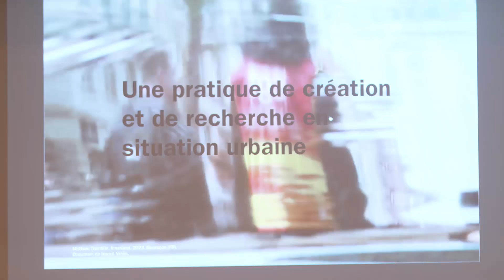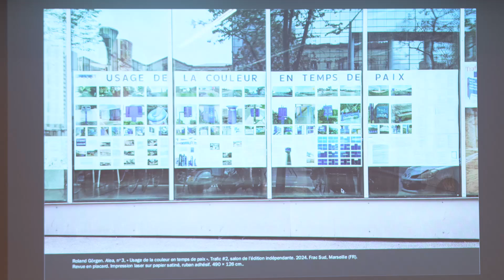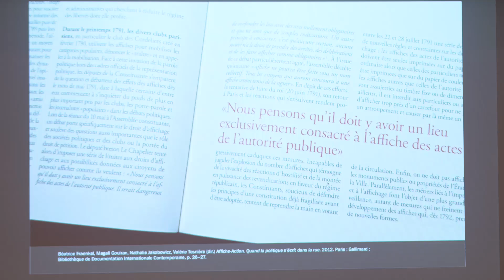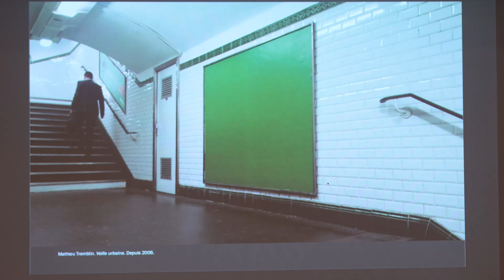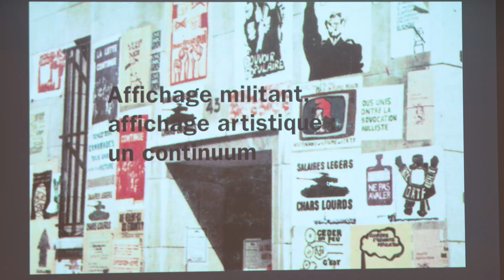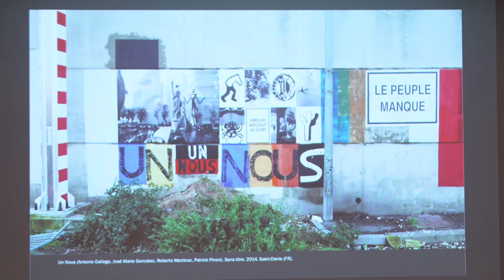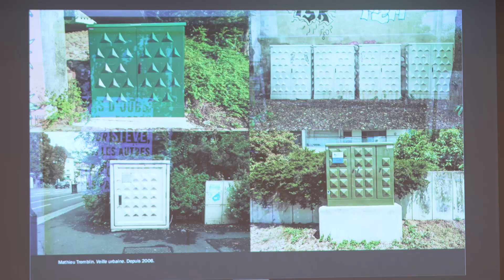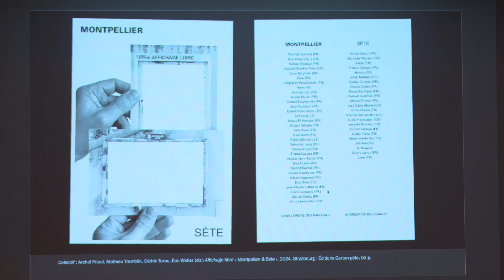RUN 2024 - De l’affichage «sauvage, libre et artistique » comme pratique citoyenne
AFFICHES, IMAGES ET SIGNES DANS L’ESPACE PUBLIC
12 avril 2024, Auditorium du Musée des Beaux-Arts
Conférence introductive : De l’affichage « sauvage, libre et artistique » comme pratique citoyenne par Mathieu Tremblin

Des années 1960 à nos jours, l'artiste-chercheur Mathieu Tremblin propose d'esquisser une typologie des pratiques d'affichage artistiques « sauvages » ou non, entre art urbain, art contemporain et militantisme. Ce tour d'horizon ouvre à la présentation de la proposition participative « Affichage libre » qu'il développe en collaboration avec l'artiste urbain Arzhel Prioul depuis 2021 et dont l'objet est l'exploitation artistique des panneaux d'affichage libre présents dans les villes françaises.